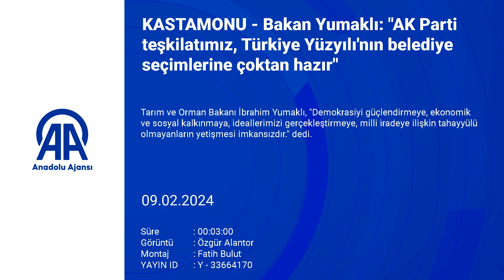Bakan Yumaklı AK Parti teşkilatımız, Türkiye Yüzyılı'nın belediye seçimlerine çoktan hazır